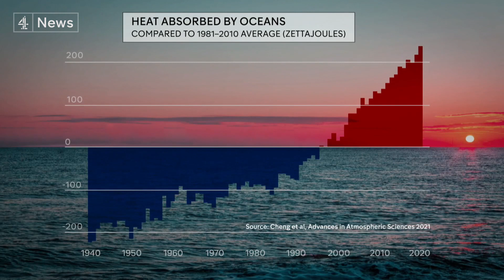Extreme weather: World’s ocean temperatures hit record high in 2020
The world's oceans hit their highest temperatures in recorded history last year, in what scientists say is a worrying sign of the advance of global warming. There have already been devastating consequences in the form of extreme weather across the world.

The new Biden administration says that once it has dealt with the Covid crises, the climate emergency will become its absolute priority. There has been a series of terrifying wildfires from California to Siberia, as well as a record number of tropical storms in the Atlantic - so many, in fact, that scientists ran out of names for hurricanes last year.